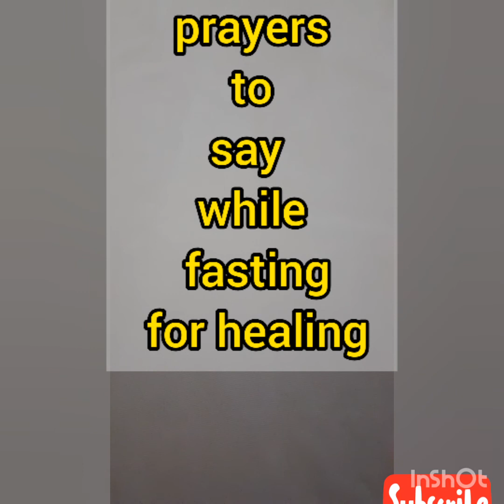prayers to say while fasting for healing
Here is the prayers to say while fasting for healing that we have prepared for you above here, you can pray a long